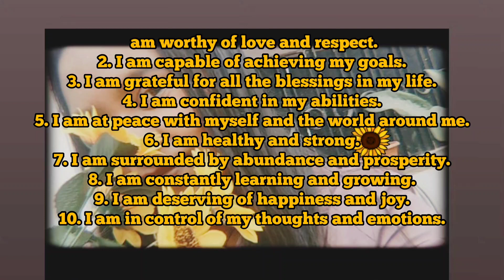Self-love Series' Free To Join✍️This is Level 🎚️ up Selflove manifestation techniques! SA